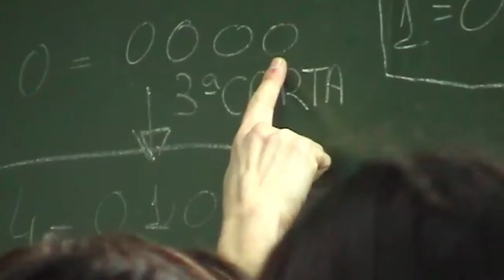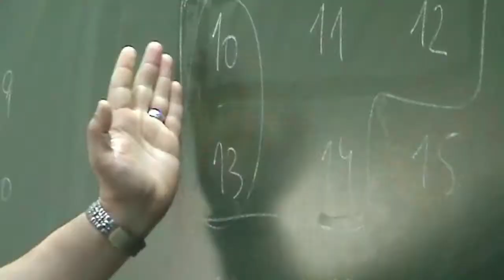Ciencia na rúa 17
Esperámoste.